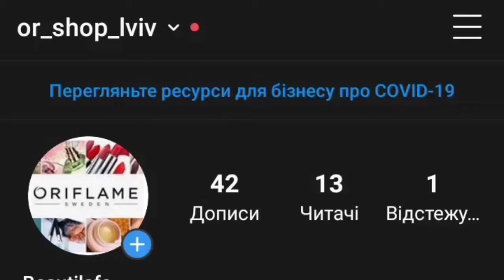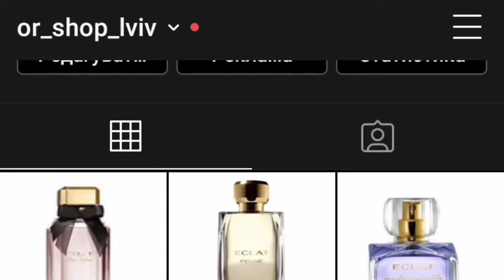Тиждень влог2/вівторок середа/коротко і ясно/ мої магазини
Трошки ужасне відео(